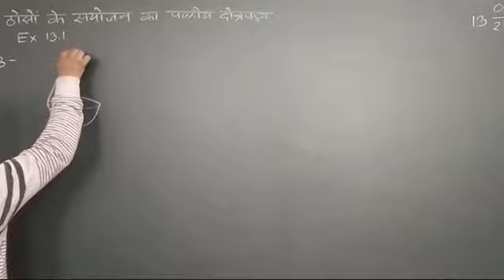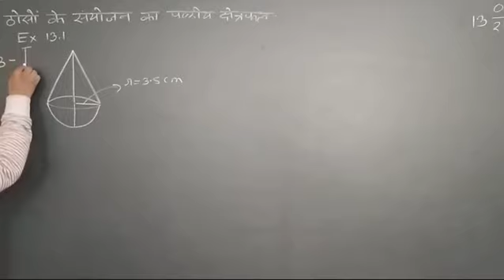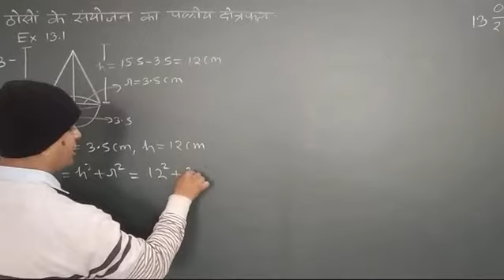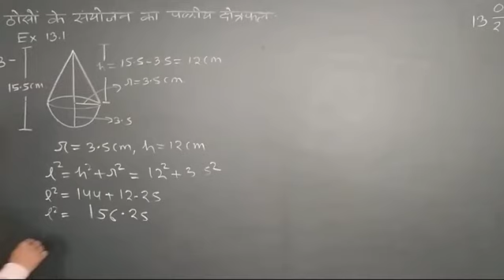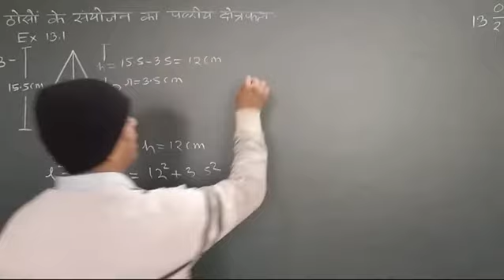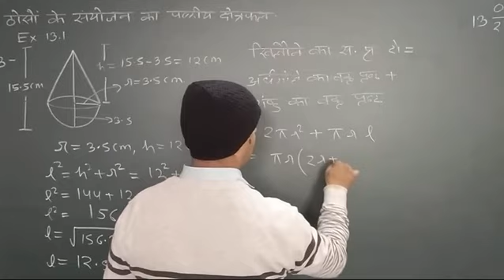Ex 13.1 qus 3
mensuration NCERT maths class 10